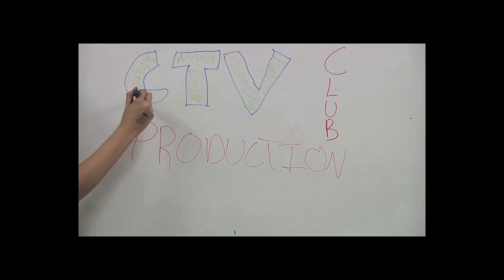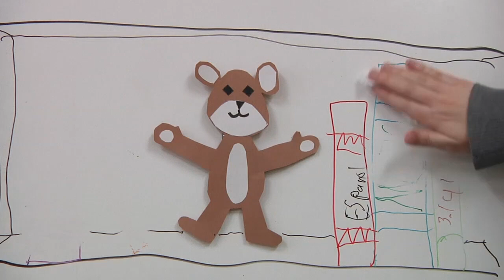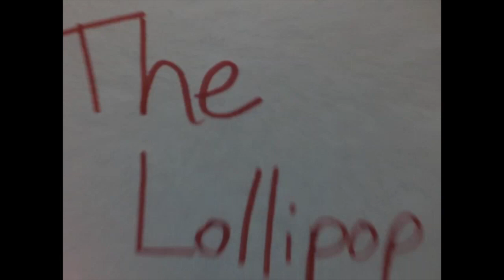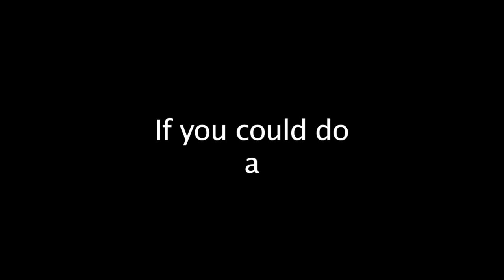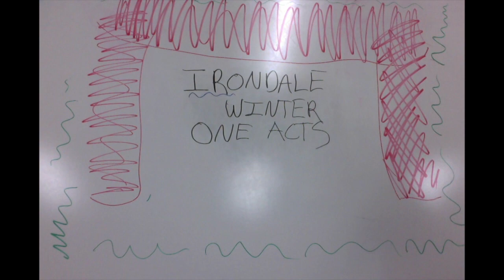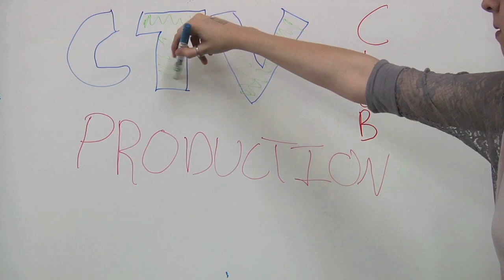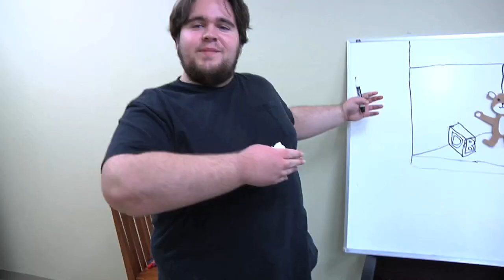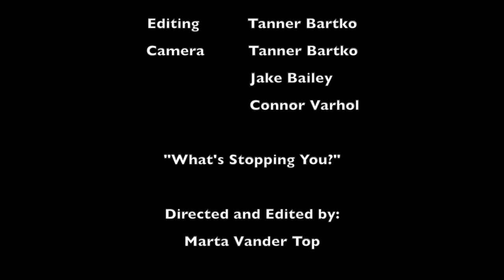CTV Teen Production Club: Episode 1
Crew Member
Tanner Bartko
Amanda Lien
Marta Vander Top
Connor Varhol

Youth Media Advisor
Jake Bailey
Alex Betzler
Allie Sterling

Director
Marta Vander top
Connor Varhol

Editor
Connor Varhol
Marta Vander Top
Allie Sterling

Camera
Tanner Bartko
Jake Bailey
Connor Varhol
Marta Vander Top
Allie Sterling

Special Thanks to:
CTV Staff
Janet Paone
Irondale High School

Produced Produced in Fall 2013 at CTV North Suburbs, 2670 Arthur Street, Roseville, MN 55113.